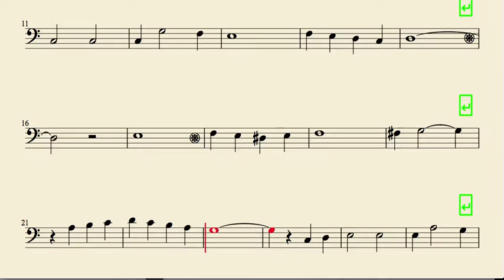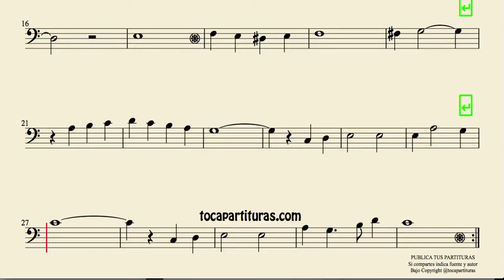White Christmas Sheet Music for Cello and Bassoon Blanca Navidad Partitura de Chelo y Fagot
Best Regards.